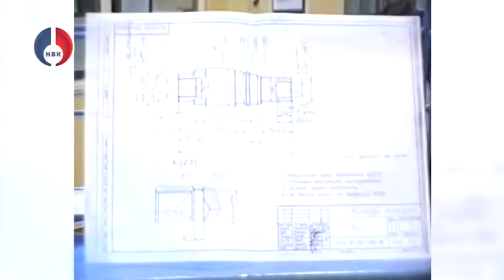Юбилей цеха №33